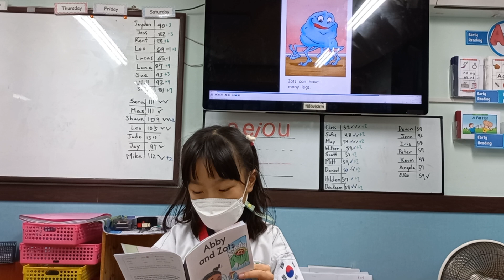Abby and Zots ‐ Ellie